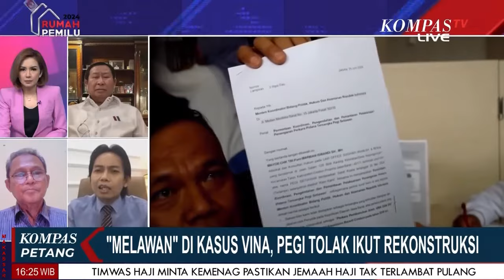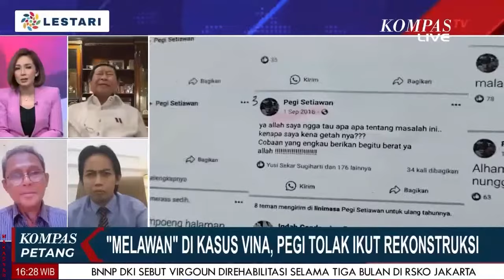Melawan' Dikasus Vina Cirebon, Pegi Tolak Ikut Rekontruksi !,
JAKARTA, KOMPAS.TV